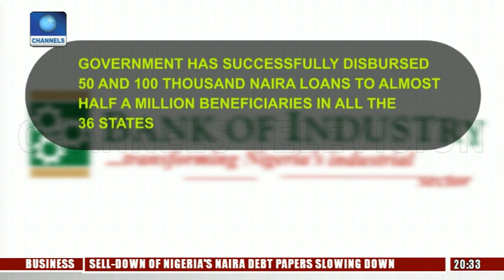Imo & Oyo Residents Benefit From FG's Social Investment Programme Pt.1 | BoI Weekly